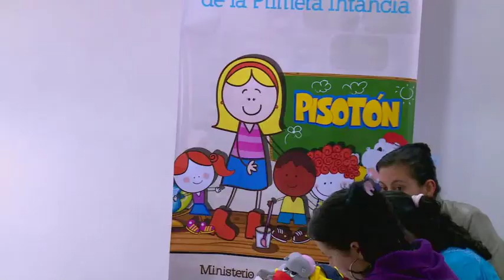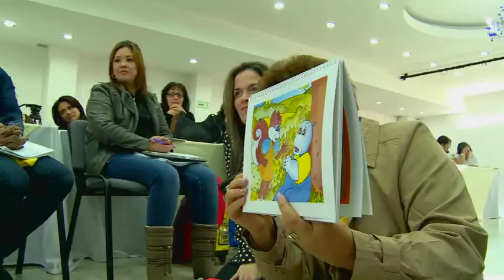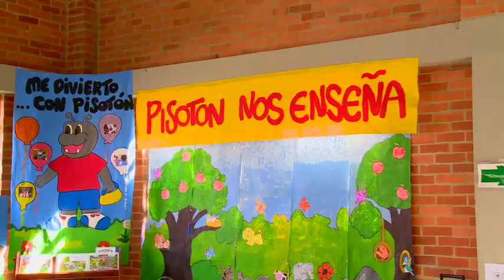Enseñar a que los niños se reconozcan y se entiendan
Para brindarles a todos los niños y niñas menores de 5 años una educación inicial de calidad, en el marco de una atención integral, es necesario contar con el mejor talento humano: maestros y maestras, profesionales en áreas psicosociales y madres comunitarias, agentes educativos, todos con la mejor cualificación para estar al frente de esta enorme responsabilidad. Por eso, el Ministerio de Educación apoya el programa "Pisotón", una iniciativa de la Universidad del Norte, de la ciudad de Barranquilla, que busca capacitar a un gran número de agentes educativos de todo el país, por medio de interesantes talleres. En estas capacitaciones se les enseña que es fundamental valerse de relatos, juegos y actividades lúdicas para que los niños y las niñas expresen sus sentimientos, aprendan a conocerse a sí mismos y adquieran herramientas para el manejo de conflictos personales y con sus familias. Escuela Colombia le siguió los pasos al programa "Pisotón" en Bogotá y en Facatativá (Cundinamarca).